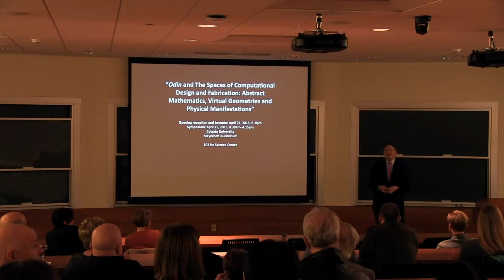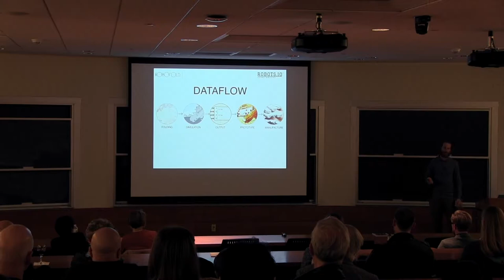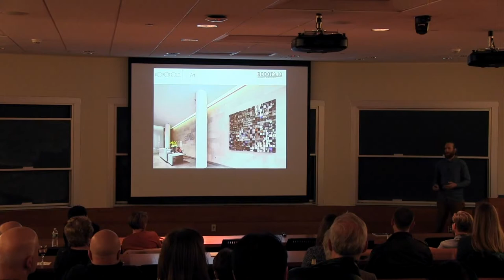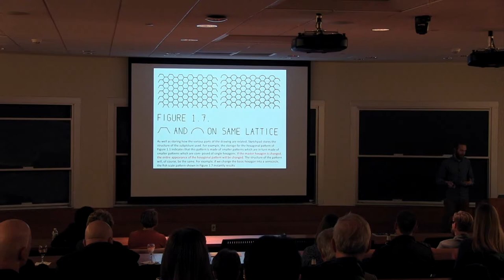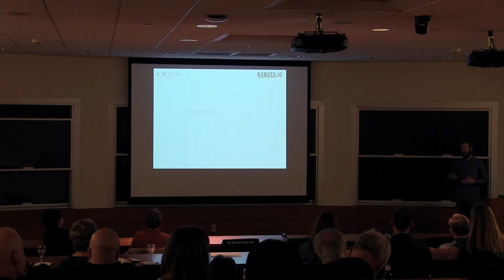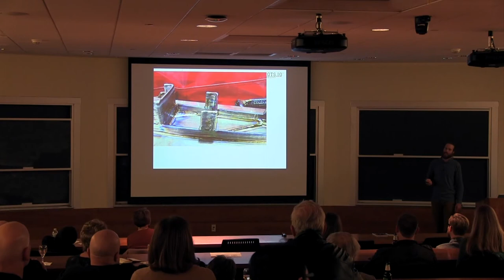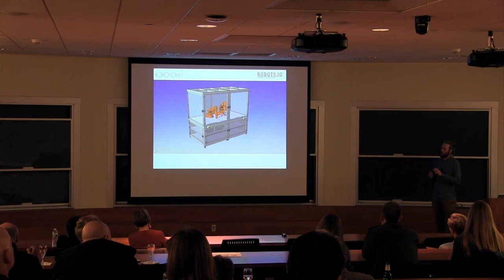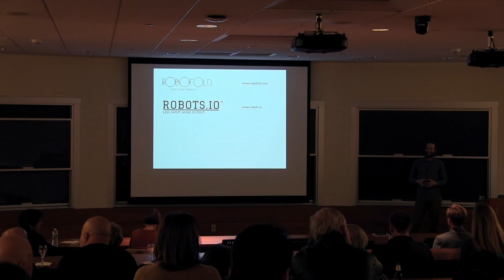Odin Symposium Opening Keynote